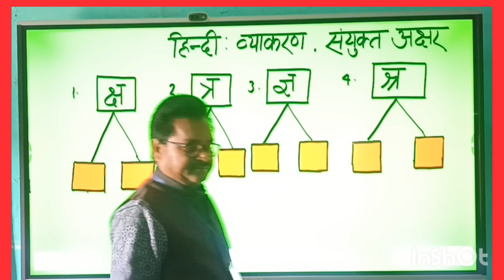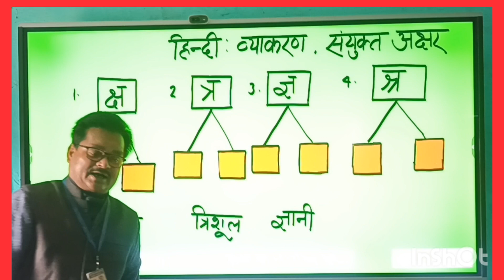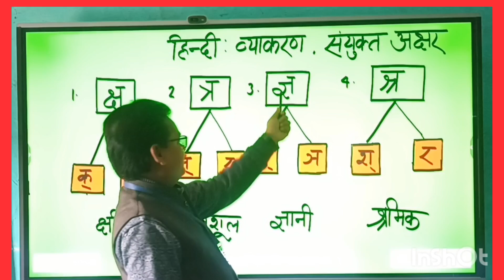नवोदय विद्यालय तैयारी # संयुक्त अक्षर # हिंदी भाषा।